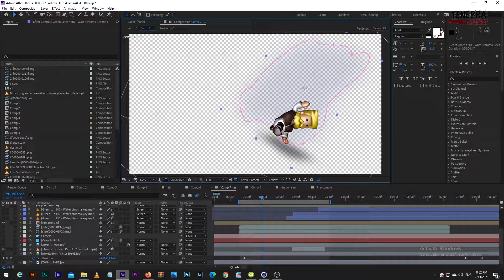"Endless Hero" game Backstage #2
Sound on!

coming soon on GooglePlay

Video by the awesome @ForatAldahme